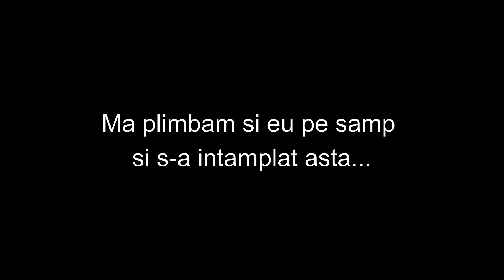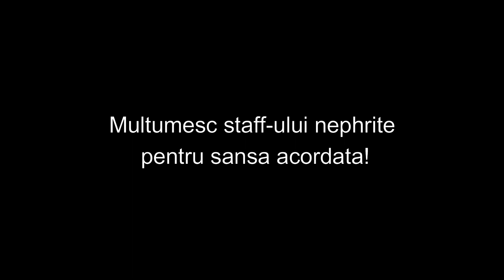Owl is now the leader of faction Red Dragon Triads (promoted by Ksenon).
★Music
Nicolae Guta - Eu sunt capitanul

★Server
ruby.nephrite.ro